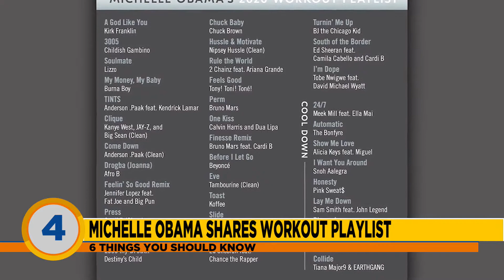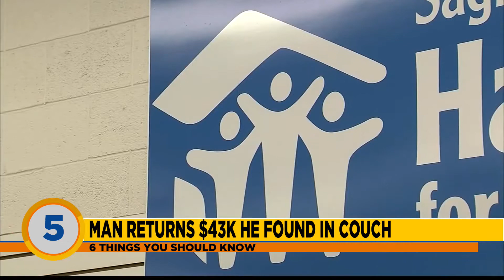6 Things You Should Know, Jan. 20